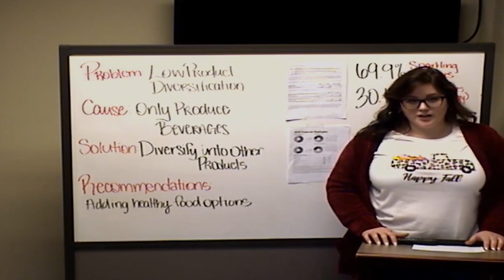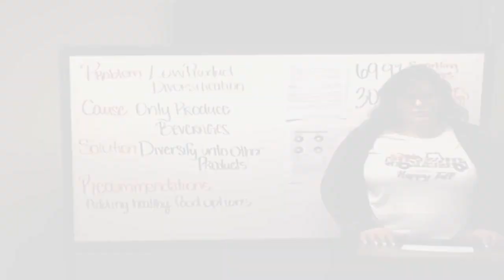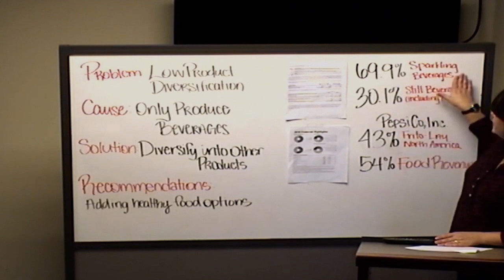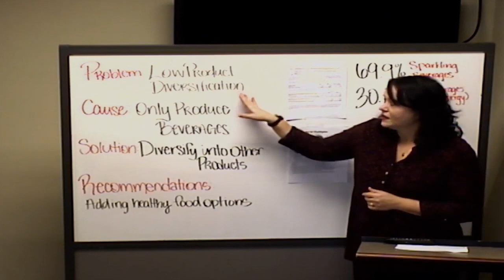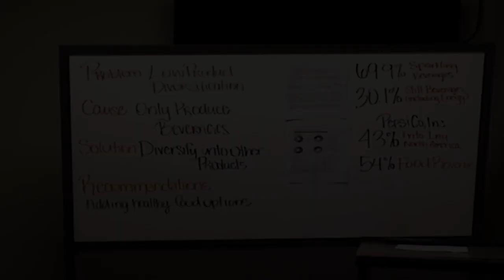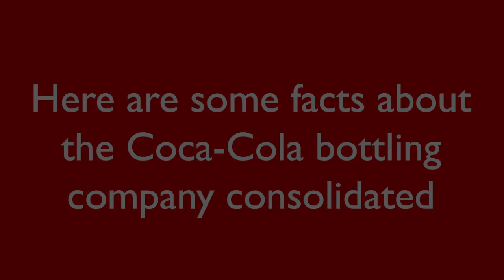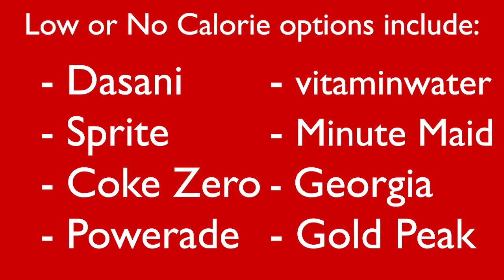Coca Cola Bottling Company Consolidated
Team members include:
Alexia Smelcer,
Karen Wieneck,
and William Hobbs

Special thanks to Casey Davis for the help with editing!